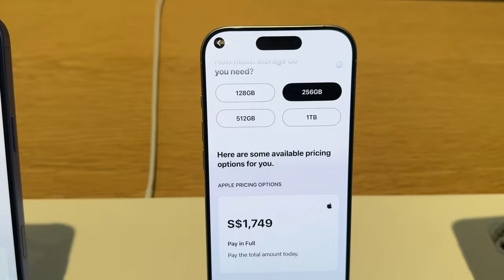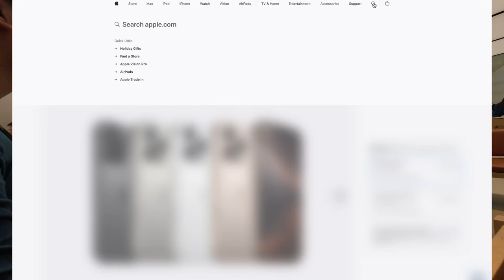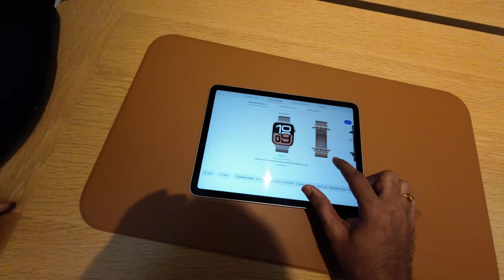Apple Singapore Store 🔥 Apple Watch Buying Experience and Apple Vision Pro Demo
I have shared the first Vision Pro experience in Tamil. I booked a Vision Pro demo in Apple Store Singapore and experienced the Vision Pro for 45 mins. I have explained all the process of booking a Vision Pro demo and also shown my experience. Also got an Apple Watch series 10 in Singapore and explained all the iPhone 16 prices in Singapore.